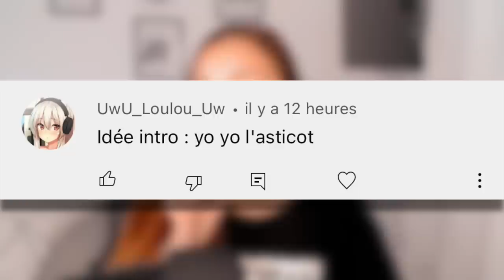PRISON ET PREMIER BÉBÉ…*let's play* EP3 | sims 3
🌈 INFORMATIONS :

- Mon mood : ☀️🦋🐶🍃🥗🎮🛍